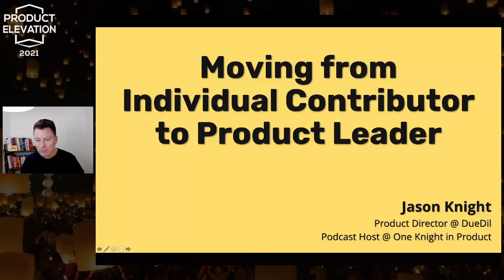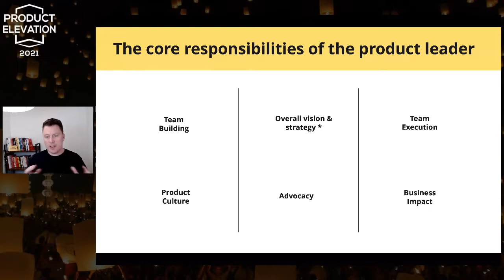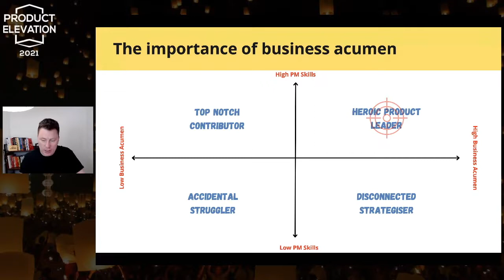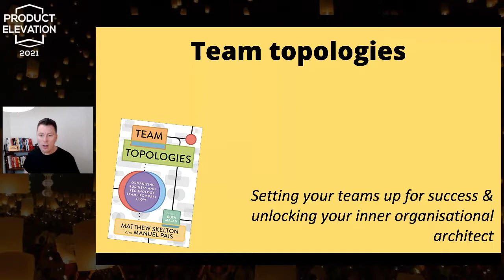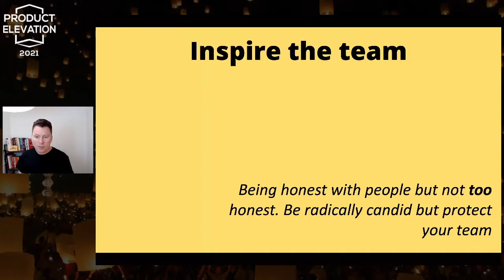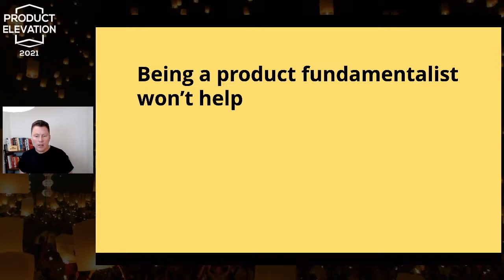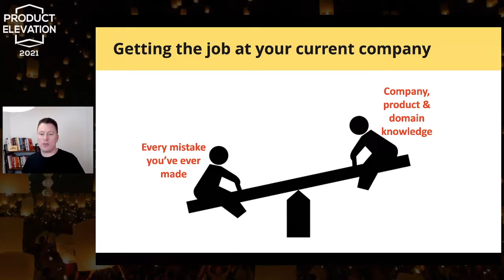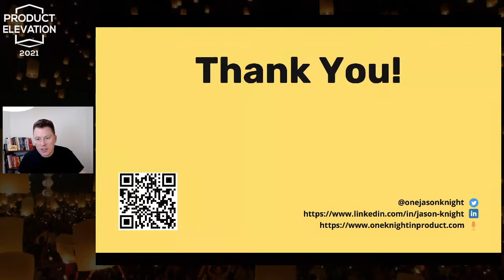Contributor to Product Leader (Jason Knight)